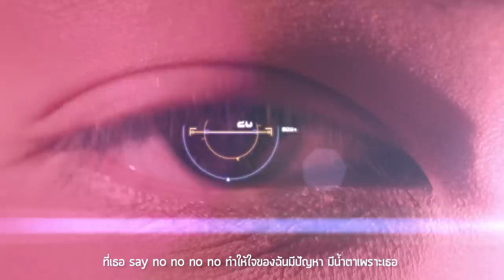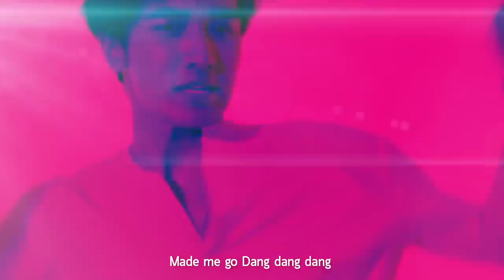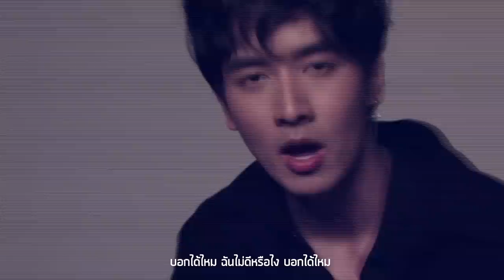Say No | กองทัพ พีค | Official MV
เพลง Say No
ศิลปิน  กองทัพ พีค
คำร้องภาษาอังกฤษ   กองทัพ พีค
ทำนอง/เรียบเรียง  กองทัพ พีค

“กองทัพ พีค” ศิลปินเดี่ยวคนแรกของค่าย Chandelier Music โดยพี่หนึ่ง ณรงค์วิทย์ ภายใต้สังกัดช่อง 3 ในโปรเจคต์ Channel 3 Next Gen !  เปิดตัวด้วยซิงเกิ้ลแรกในชีวิตกับเพลง ‘SAY NO’ เป็นเพลงแนวแดนซ์ ที่บ่งบอกสไตล์และตัวตนของพีค ในเพลงนี้พีคมีส่วนร่วมในการแต่งเนื้อร้องภาษาอังกฤษ รวมถึงทำนอง และเรียบเรียงดนตรีด้วยตัวเองอีกด้วย
Say No-กองทัพ พีค

อยากจะรู้ในหัวใจของเธอ ทำไมไม่เคยมีฉันข้างใน
ไม่ว่าดีสักเท่าไหร่ ก็ไม่เคยจะสนใจ ยิ่งใกล้ดูยิ่งไกล

อยากจะรู้ว่าต้องดีเท่าไหร่ ถึงมากพอให้เธอเห็นค่า
ที่เธอ say no no no no ทำให้ใจของฉันมีปัญหา มีน้ำตาเพราะเธอ

*บอกได้ไหม ฉันไม่ดีหรือไง บอกได้ไหม

**I spent years tryna get her oh tryna get her oh
Tryna get her tryna get her

Money and fame I just can’t hey
Once they said that they pull a trigger
Like Bang Bang Bang
Made me go Dang dang dang
Just stop for a minute

Can’t we spread the love?
Am I the only one to say that I should forget her?
They think I should move on hey don’t even bother
Yeah yeah don’t even bother
Let’s make a beat and forget the rest of it like

(ซ้ำ */**)